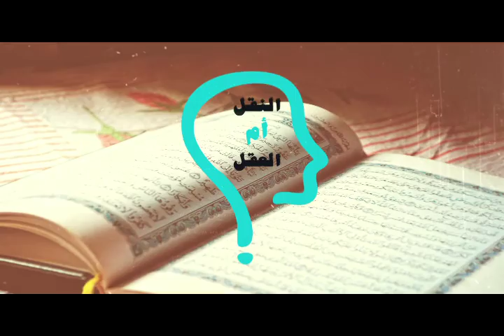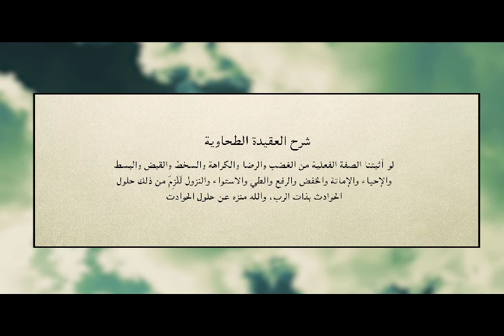برنامج النقل أم العقل - الحلقة 37 - ابن حجر والإله المجازي - مع الأخت مارينا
الحلقة 37 -ابن حجر و الاله المجازي  - من برنامج النقل ام العقل- مع الاخت مارينا